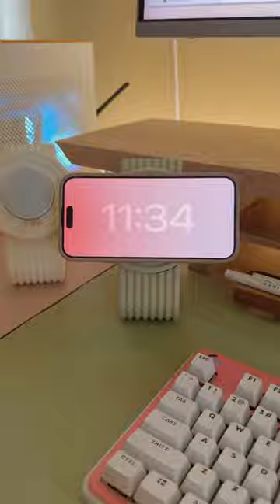productive morning designing cozy products ✍🏻